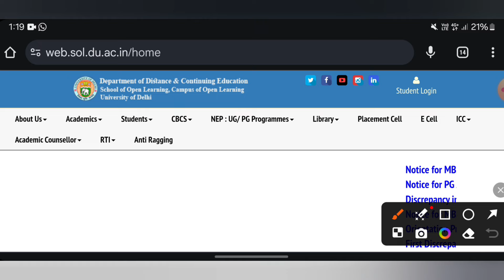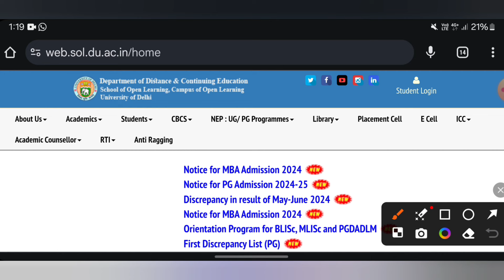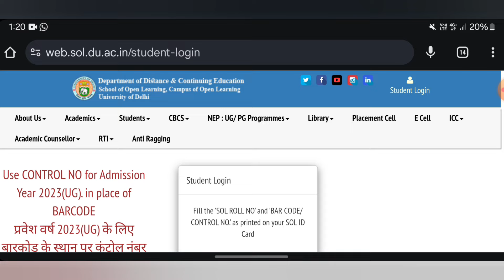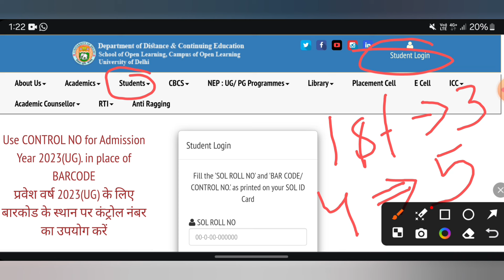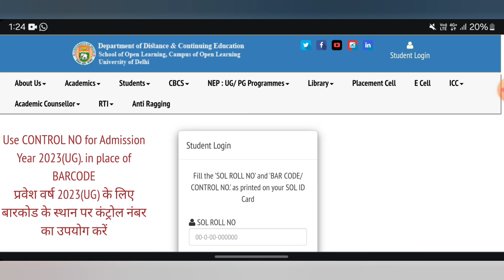SOL 3rd and 5th Semester Admission 2024-25 | Admission, Fees, Subject Selection important Update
DU/SOL 3rd and 5th Semester Admission 2024-25 | Important Update for all UG Students | Admission, Fees, Subject Selection etc. Must Watch